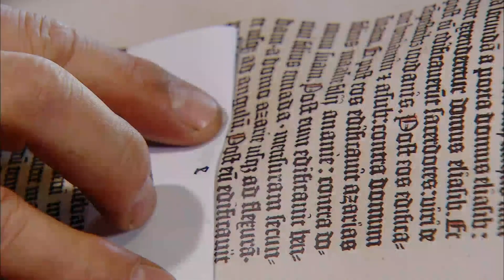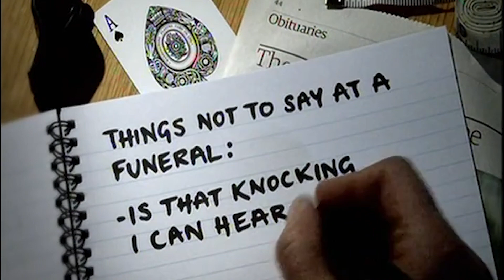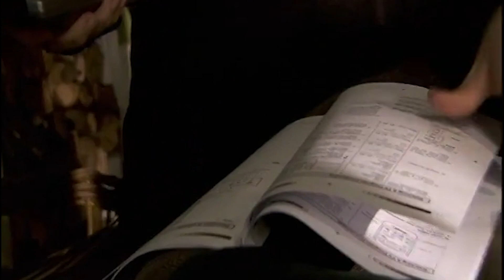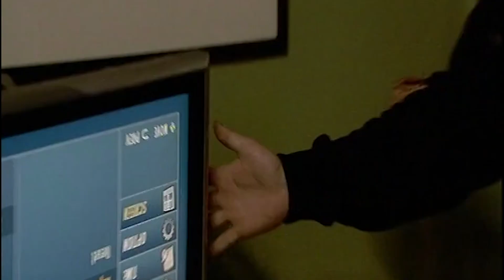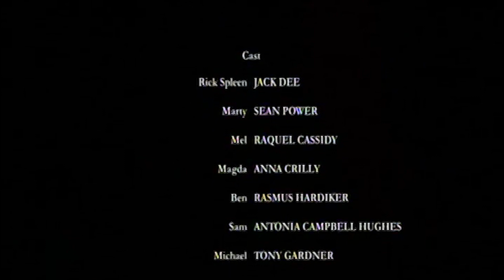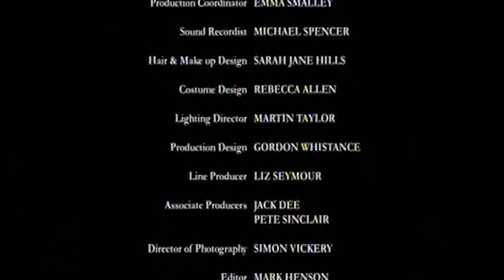Marty Takes a Shine to Rick's Co-Presenter | Lead Balloon S4 Ep3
Sitcom. Rick's going from strength to strength in his new job as a presenter on the Bargain Channel, but he's not best pleased when Marty takes a shine to his co-presenter.
Dead Parrot brings you the best of British comedy every week.

Content licensed from Open Mike Productions to Little Dot Studios.